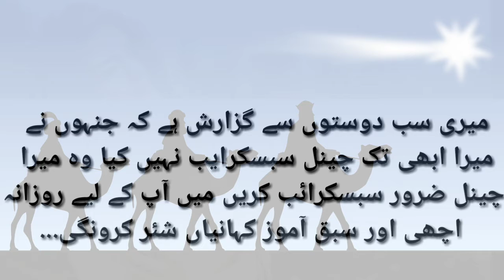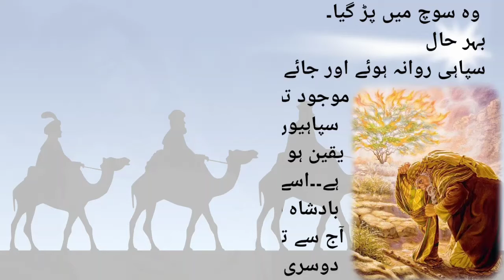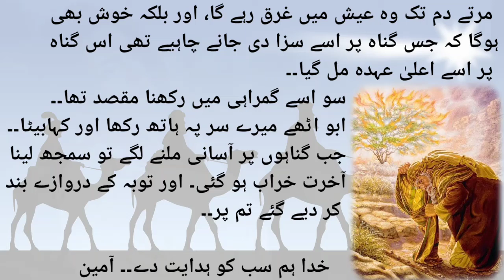Urdu Moral Stories | Aik Admi Naash k Sath Zina karta tha | Sabaq Amoz Kahani Hindi/ Urdu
Without Voice Everything Is Copyrighted
All Rights Are Deserved To Respected Owners,

Credit Music. Respected owner 👇👇👇

Famous Emotional Background Nasheed Vocals (Full)